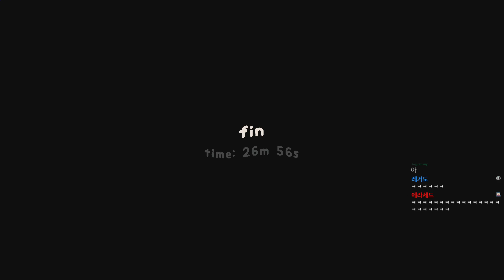하수처리장에 버려진 물고기를 키우는 게임 - fishy